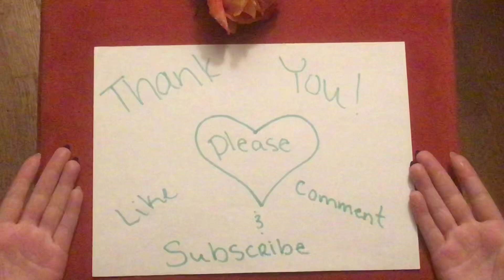ASMR | Ten Minute Tingles [Whispered][Female][Intentional]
[Ten Minute Tingles]
Tingly hand movements accompanied by a repetition of the same phrase “Ok. So” you will get tingles from this favorite of mine. I wish I could remember where I saw this but it was likely Heather Feather because it was a long time ago and she is the queen. Anyway... Let me know how quickly you got tingles from this video down below 💜

Please feel free to make requests as these videos are for YOU 💜
I hope you enjoy our community 😊

If you would like to donate to me and my channel-

🙏💜 Or